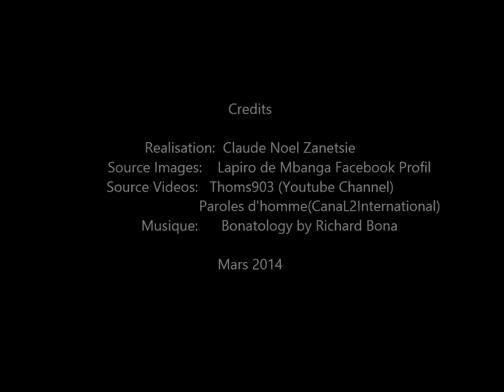Lapiro de Mbanga - Heros National (Funeral & Legacy)